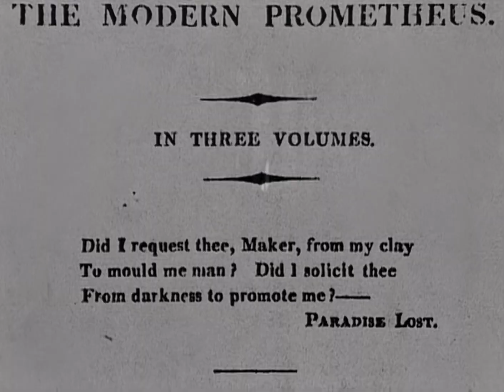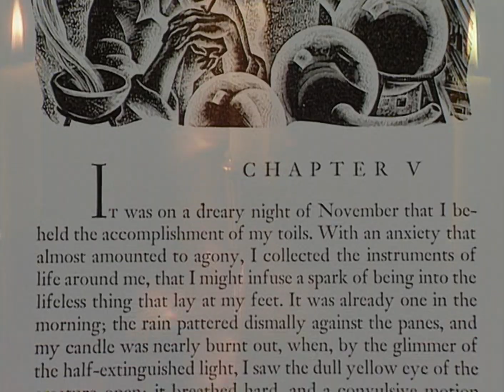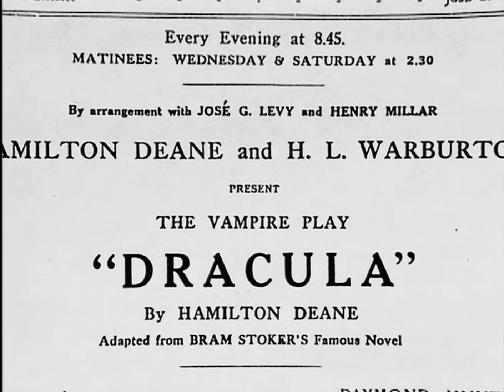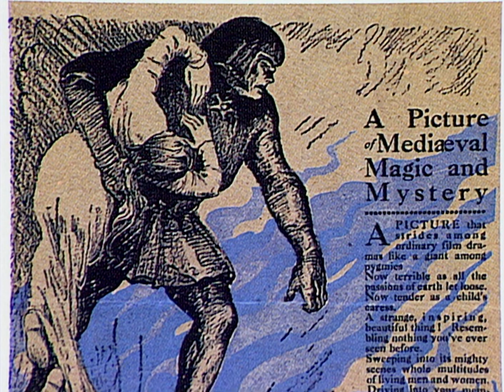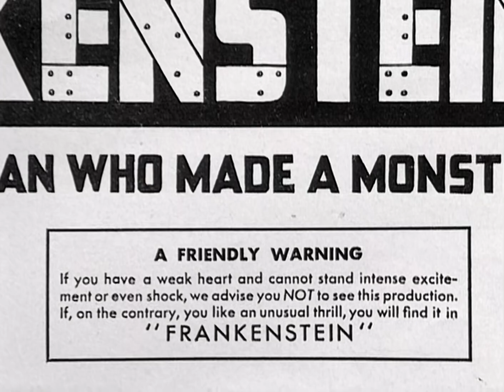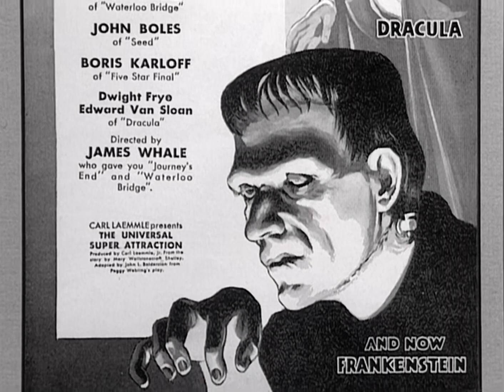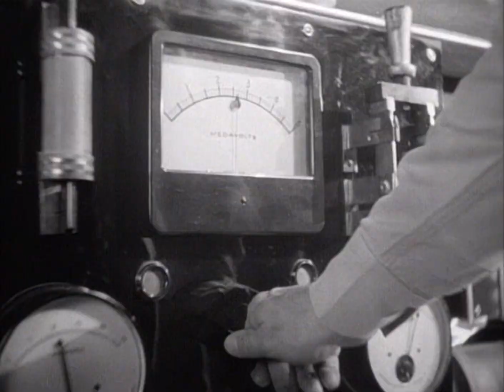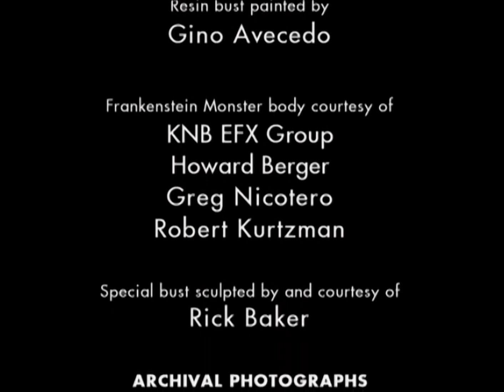The Frankenstein Files - How Hollywood Made a Monster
Documentary hosted by film historian David J. Skal.

Featuring several worthwhile comments and interviews from other filmmakers, historians and relatives of the cast, like Sara Karloff.